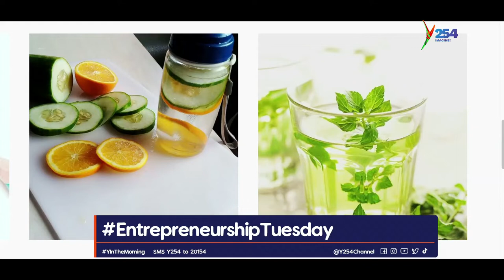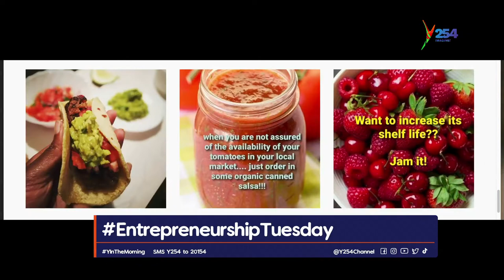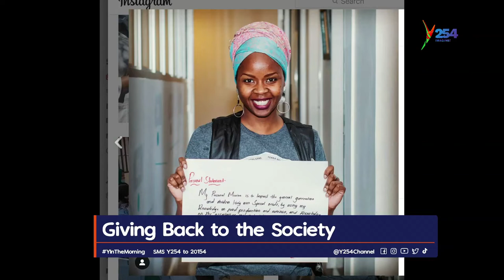Ella Organic giving back to the community ;offering nutritional health of children to special needs.